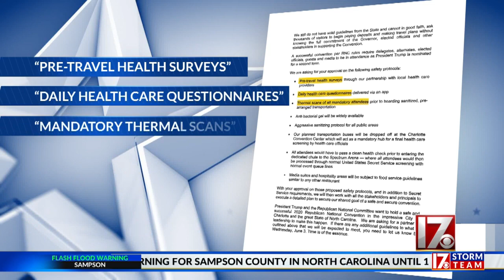Republican National Committee urges Gov. Cooper to set guidelines to ensure safe GOP convention